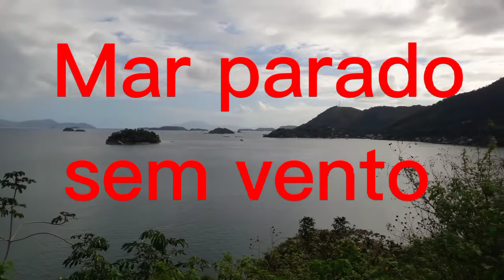CAMORIM GRANDE (MIRANTE) PERTINHO DE ANGRA DOS REIS, + UM LUGAR LINDO NA COSTA VERDE